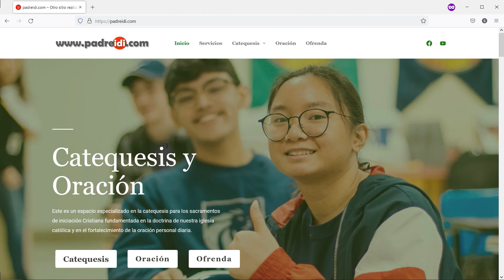24 de Julio, Santa Cristina, Un faro en el horizonte, historias de un santo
24 de Julio, Santa Cristina, Un faro en el horizonte, historias de un santo,